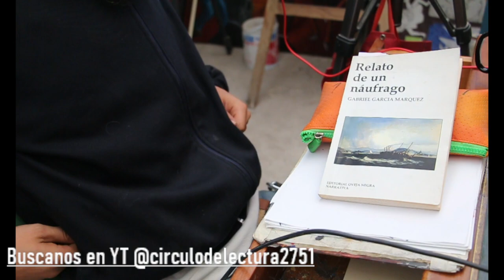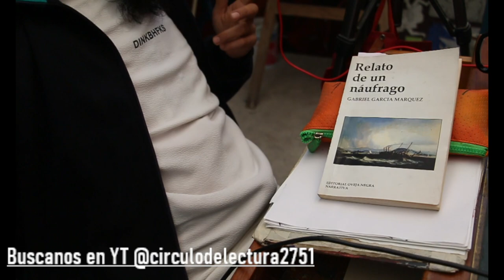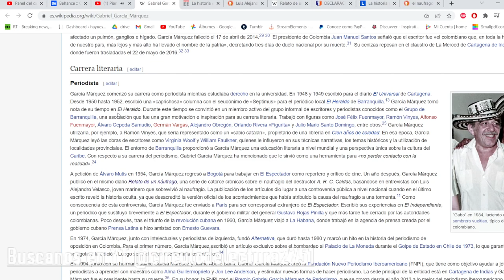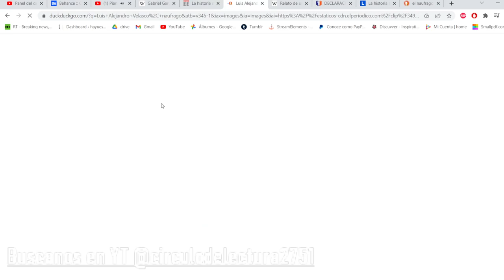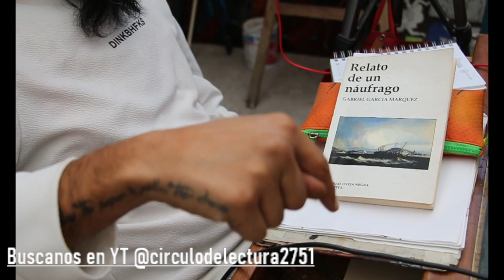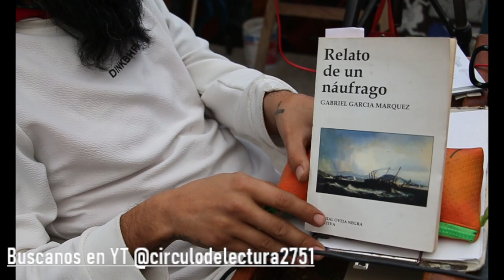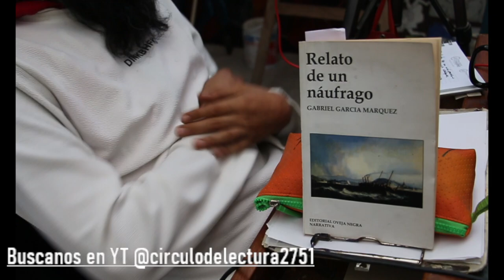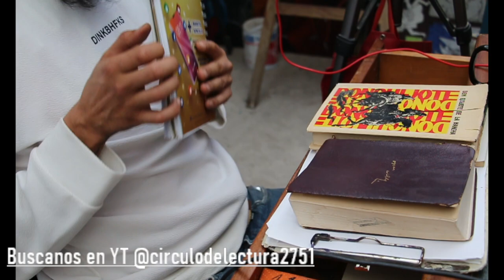Comentando -Relato de un Naufrago-Gabriel Garcia Marquez - Voz masculina - Que vamos a leer despues?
Interesante. comentemos el libro, platiquemos un poco y veamos que vamos a leer después. Saludos calidos

siguiente...

Relato de un náufrago de Gabriel García Márquez por Editorial Oveja Negra Narrativa.

Aquí está el link sobre Alejandro  Velasco nuestro protagonista.